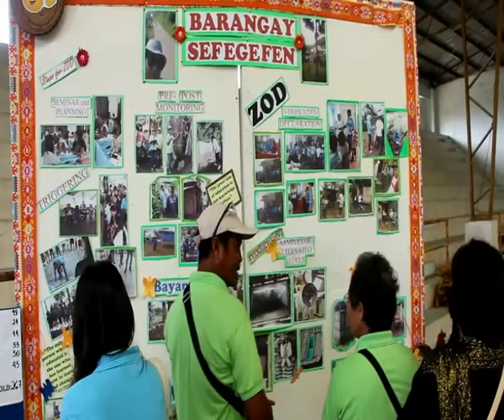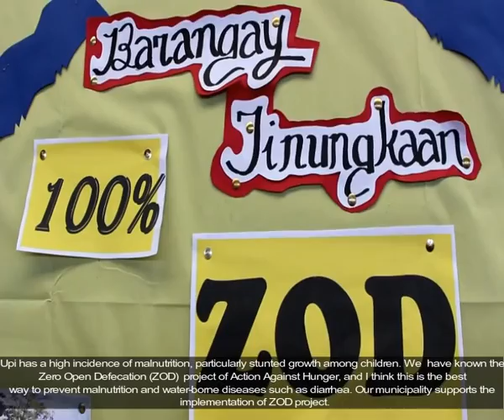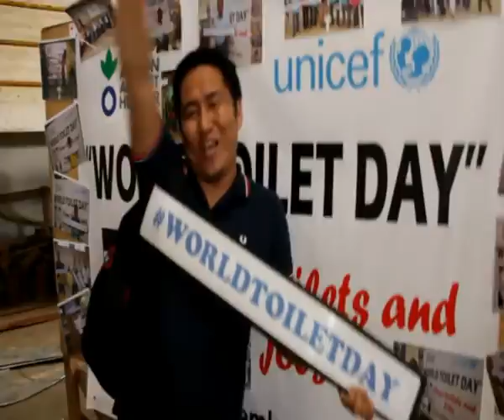It's World Toilet Day!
This World Toilet Day 2016 is about toilet and jobs.
To mark the WorldToiletDay2016, Action Against Hunger Philippines and UNICEF Philippines hosted the event Health and Sanitation Action Summit in the municipality of Upi in Maguindanao to mobilize and inspire action to put a full stop to open defecation. Let's join hands and work towards creating an open defecation free Philippines!